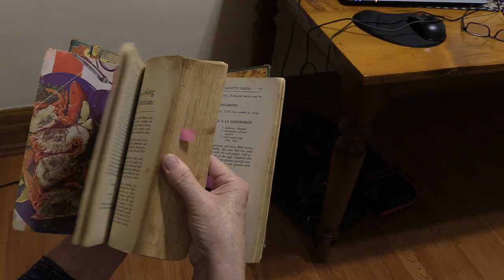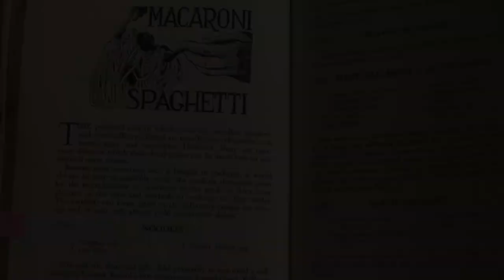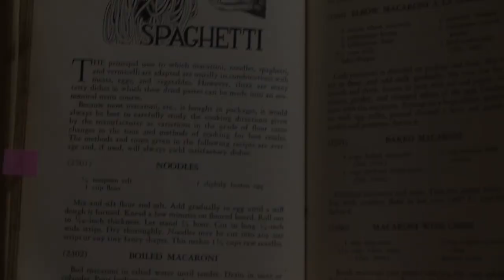Carol Campbell Grandma's Chicken Soup March 5 2021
backlanestudios.ca